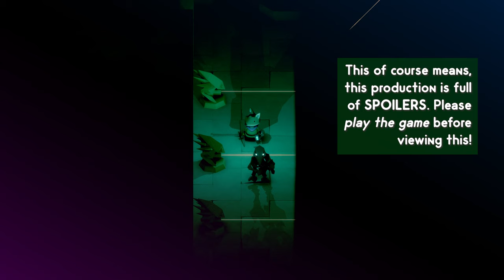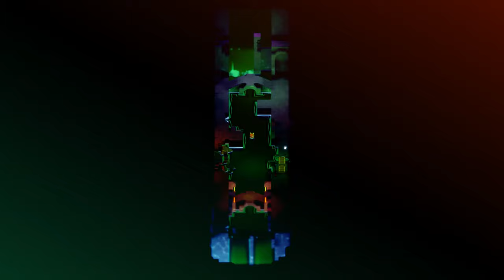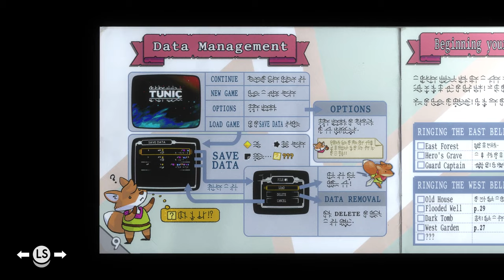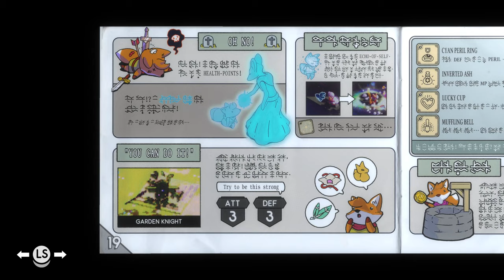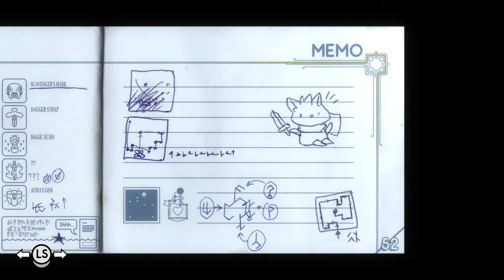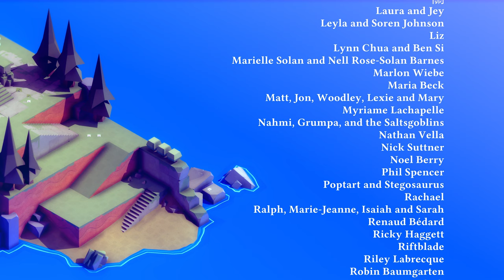TUNIC: Dreams of a Ruin Seeker (4K60 Relaxing Fox Adventure Music)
TUNIC is an isometric action-adventure game about a tiny fox in a big world where you explore the wilderness, fight monsters, and find secrets.

First named “Secret Legend” in 2016, it became “TUNIC” in 2017. I first discovered the game in 2018, at Microsoft’s E3 press conference. I was fortunate to get to play an early demo at FWA and fell in love with the game.

My first adventure was challenging and magical. Just three days after launch, I had uncovered all there was to see in TUNIC. I joined the early speedrunning community, hoping to ease the withdrawal, and two months later ran Any% in my first charity marathon.

I feel so fortunate to have had such a fantastic experience with TUNIC. I’ve made good friends, talked with the devs, and even influenced a patch. TUNIC has quickly become one of my favorite games of all time. With TUNIC’s new platform releases, I wanted to do something to give back and celebrate.

DREAMS OF A RUIN SEEKER is a celebration of TUNIC’s artistry: its visuals, soundscape, design, world, and story. Using various UI mods (debug, no-UI and randomizer), I captured footage across the game from different angles, perspectives and zoom levels in 4K at 60fps. I then arranged it over the official soundtrack, in relative gameplay order.

This of course means this production is full of MANY SPOILERS, so please play the game before watching this!

I hope this production brings you even some of the joy I felt making it. 🦊❤️

Special thanks to:
* Badger for the support and visual feedback
* Doobie for the 4K monitor to capture with
* GameAce777 for encouragement and review
* KINGsamps0n for review and support
* Landie for inspiration and support
* Lokai for his never-ending patience
* RisingStar111 for the No-UI mod
* SilentDestroyer and Glacie for marathon commentary, randomizer mod, and review

0:00:00 Early Birds (E3 Trailer)
0:01:25 To Far Shores (Menu)
0:04:26 Memories of Memories (East Overworld)
0:09:06 Spirit Estuary (Far Shore)
0:13:40 Antipodes (Shadow Oubliette)
0:14:34 Redwood Colonnade (East Forest)
0:20:24 The Captain (Boss)
0:22:25 Flux Is On (Changing Room)
0:24:11 My Favourite Customer (Shop)
0:25:47 Sunset Breakfast (Old House)
0:27:07 Subterra (Beneath the Well)
0:30:24 Bone Stratum (Dark Tomb)
0:33:12 The Weight of Rain (West Garden)
0:37:15 The Knight (Boss)
0:40:47 Color Confinement (Sealed Temple)
0:42:57 Ancient Futures (Forest Fortress)
0:45:37 This Is the Wrong Way (Beneath the Earth)
0:49:14 Contours of War (Fortress of the Eastern Vault)
0:51:51 The Cats Are Hungry (Golden Door Opens)
0:52:27 The Siege (Boss)
0:56:35 Hex Sequence (Unlocking Red Key)
0:57:46 Sigil Seeker (Hourglass Room)
1:00:30 Ocean Glaze (Ruined Atoll)
1:03:26 Crouch Walker (Frog's Domain)
1:06:05 Amphibious Assault (Frog's Domain Combat)
1:08:52 Empyreal Observatory (Outside Library)
1:10:35 Relics of Comradery (Library)
1:13:23 The Librarian (Boss)
1:16:28 The Last Theorem (Unused)
1:17:45 Forget to Forget (West Overworld)
1:22:22 Carbon Harvest (Quarry)
1:26:50 Epochalypse (Ziggurat)
1:30:38 Ooze Control (Lower Ziggurat)
1:32:43 The Administrators (Miniboss)
1:34:08 What They Kept From Us (Hidden Vault)
1:36:34 The Scavenger (Boss)
1:39:38 The Ones Who Came Before Us (Boss)
1:41:28 Mirror Moon (Dark Sealed Temple)
1:43:41 Ghost Field (Swamp)
1:49:06 Patron Saint of Astronomers (Cathedral)
1:53:55 Descension (Gauntlet Approach)
1:54:56 The Round Table (Gauntlet)
1:57:45 Soapstone Visions (Hero's Grave)
1:59:48 Infinite Wishes (Obtain Relic)
2:00:15 Night Rites (Dark Forest Fortress)
2:03:00 Afterhours (Dark Library)
2:05:44 Starlight Therapy (Dark West Garden)
2:09:49 Black Phosphors (Furnace)
2:11:16 Nocturnals (Dark East Forest)
2:17:04 The Heir (Boss)
2:22:52 Ascendence (Ending A)
2:24:26 Ruin Seeker (Ending A Credits)
2:27:39 Secret Legend (Trophy Room)
2:30:42 Sageless (Secret Gathering Place)
2:33:15 Neon Shore (Dusty)
2:38:45 Snowmelt (Mountain Pass)
2:40:52 This Time Is Different (Mountaintop)
2:44:00 Transcendence (Ending B)
2:45:30 From Far Shores (Ending B Credits)
2:48:18 Remember to Remember (Overworld Rooms)